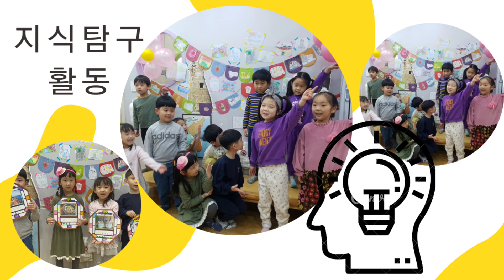광음 어린이집에서 만나요